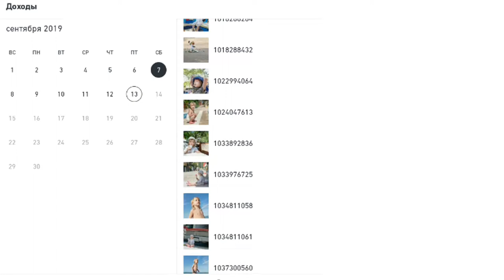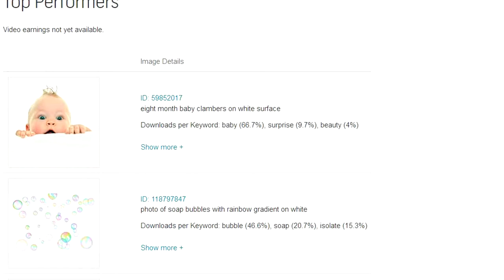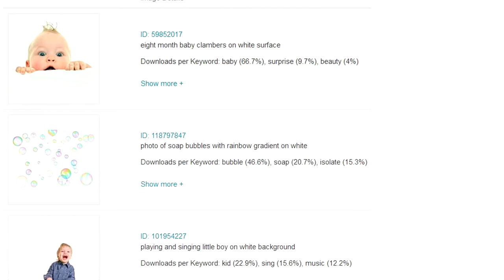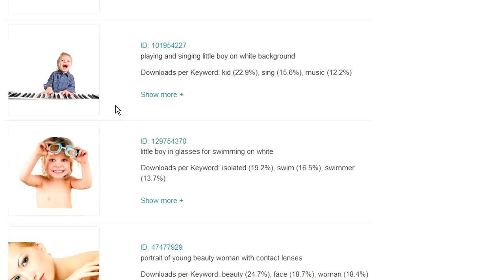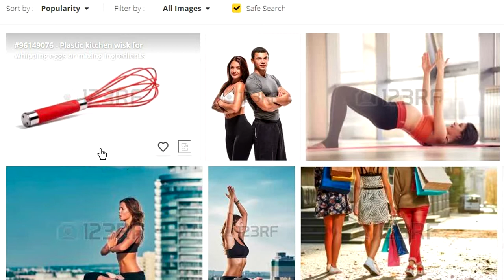ТОП 3 на стоках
Денис Курбатов - фотостокер. О 3 самых продаваемых картинках на 3 фотобанках, Шатере, Адобстоке и 123РФ.